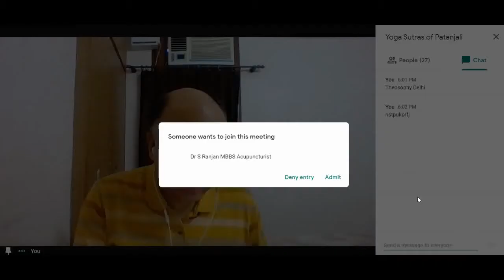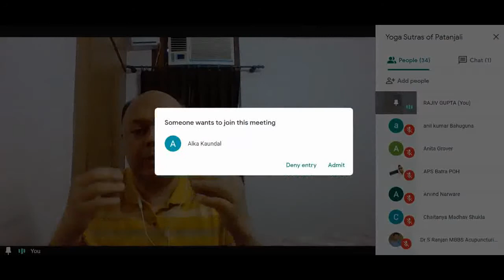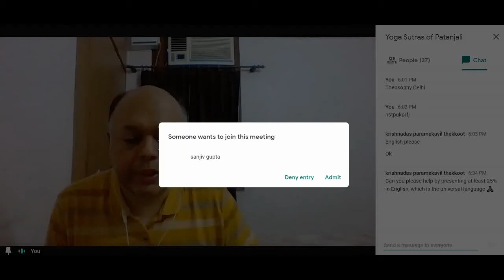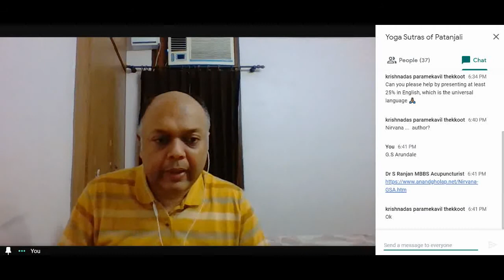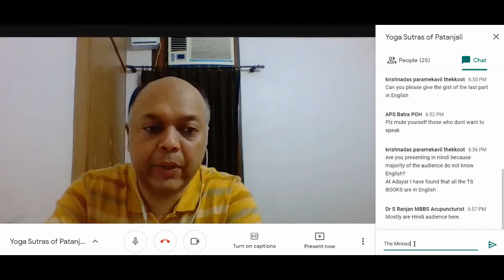Patanjali Yoga Sutra 18 of Samadhi Pada Delhi Theosophical Online Meeting 22nd Aug 2020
Online Delhi Theosophical meeting held on 22nd August 2020
Topic : Sutra 18 of Samadhi Pada (Section 1) - Yoga Sutras of Patanjali in the light of Theosophy
Reference book : The Science of Yoga by Dr. I.K. Taimni
Speaker : Dr. Rajiv Gupta, President, Delhi Theosophical Federation
Language : Hindi